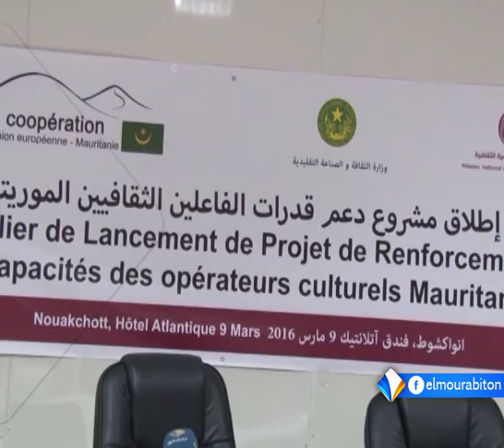LE JOURNAL FRANÇAIS DU JEUDI 10 MARS 2016